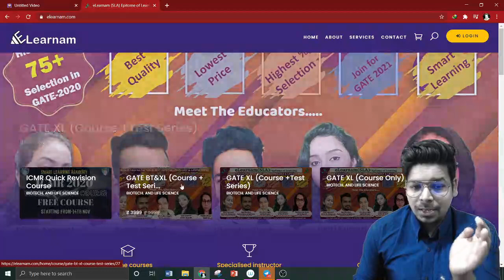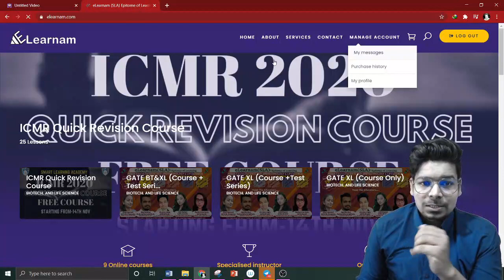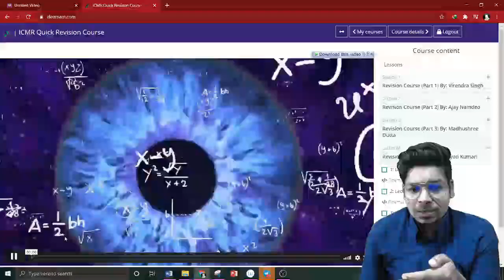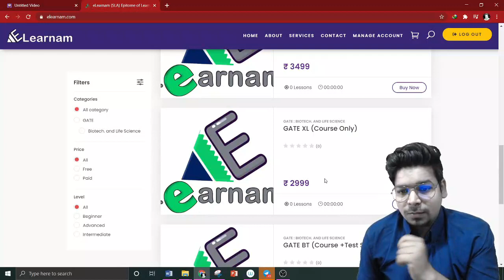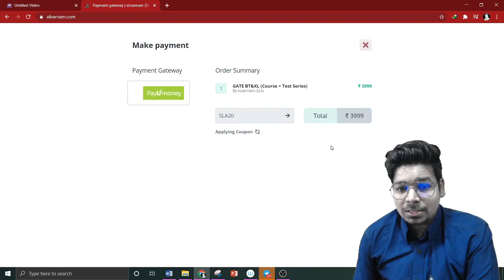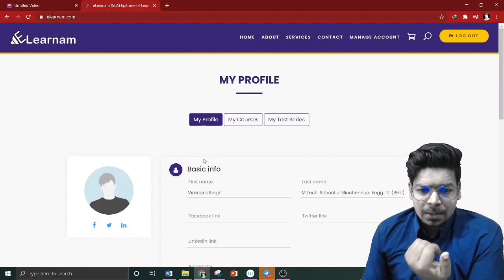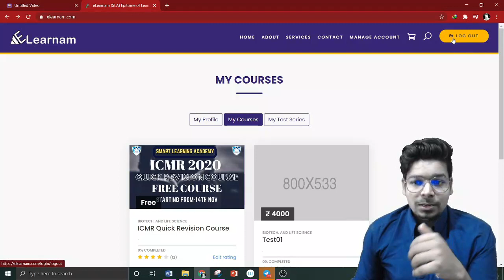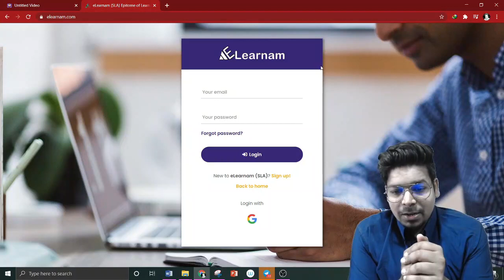GATE-2021 | Smart Course | BT and XL | How to Subscribe ? | All Information